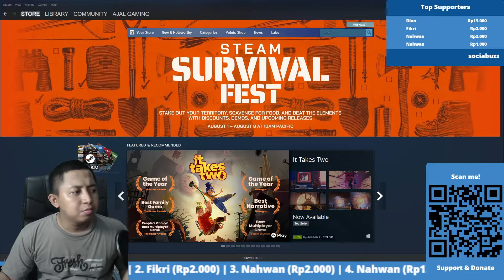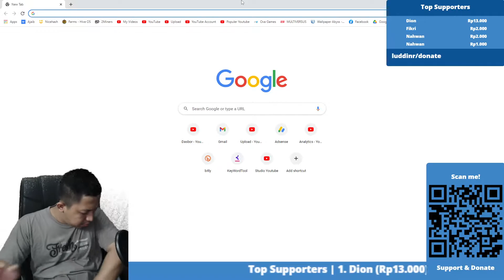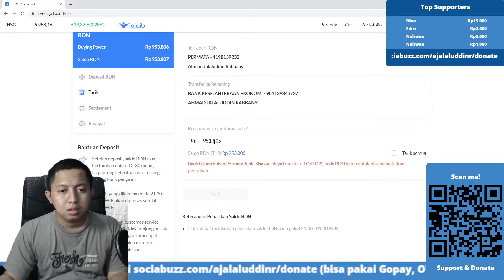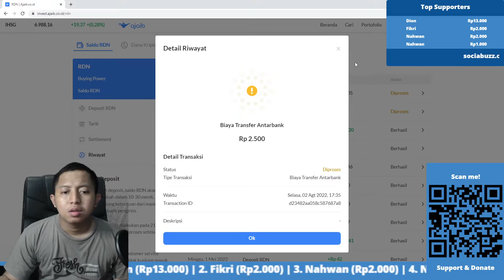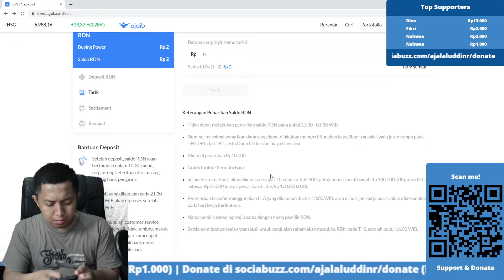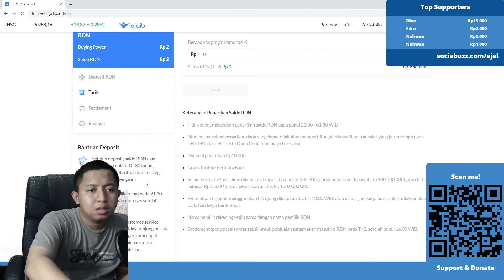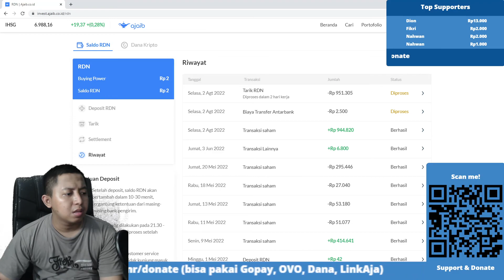HARGA BITCOIN TURUN KE 339 JUTA RUPIAH !!! TARIK UANG DULU !!! INVESTASI BITCOIN SELAMA 45 HARI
Smart Contract :
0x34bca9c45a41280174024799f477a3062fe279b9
Link Market AO TOKEN :

Wallet Metamask
Binance :
BNB : 0x7f25a5694caf7763e50003456A7240Dfe7754C2B
ASIX+ : 0x7f25a5694caf7763e50003456A7240Dfe7754C2B
Polygon :
Matic : 0x7f25a5694caf7763e50003456A7240Dfe7754C2B

Wallet Indodax
Bitcoin : 1E6i3HQCGGbuRwkAPBTmkkLTXieQnUiqdC
AsikV2 : 0xa8981fcc8847c102ae93e973ddb34b627f63c2b8

beli crypto luna dimana,
beli crypto luna di tokocrypto,
live harga bitcoin,
harga bitcoin luna,
beli bitcoin malaysia,
beli crypto malaysia,
beli mesin bitcoin,
beli bitcoin miner,
harga mining bitcoin,
harga mesin bitcoin,
harga miner bitcoin,
beli crypto modal 100 ribu,
beli crypto murah,
beli crypto modal kecil,
harga mesin mining bitcoin,